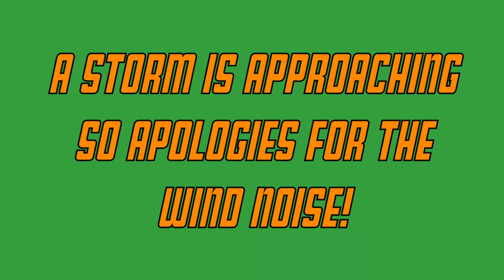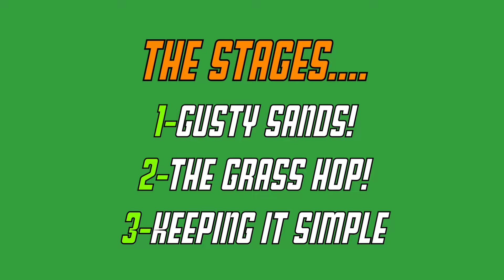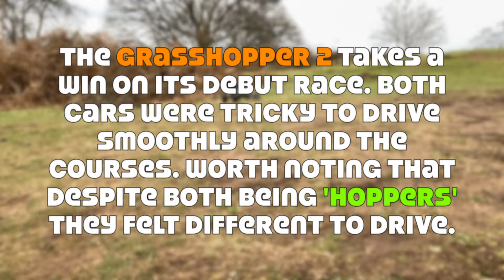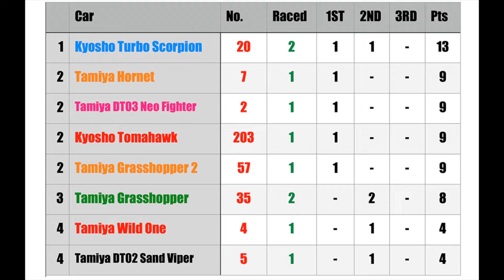Tamiya Grasshopper 2 Vs Tamiya Grasshopper - RC RWD Buggy Rally Head to Head 05 - 'Hoppin' Battle!'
The Tamiya Grasshopper 2 takes on its older iconic sibling The Grasshopper in a hopper buggy battle!

Three stages each with three laps on ad hoc stages -The fastest overall time over the three stages .wins!

For anyone who cares i’ve added a league table to keep track of results .

Points awarded thus :
1st place - 9pts
2nd place - 4pts
3rd place - 1pt ( if applicable)

Please note - These races are by no means definitive.

Both are running in Tamiya Torque Tuned motors